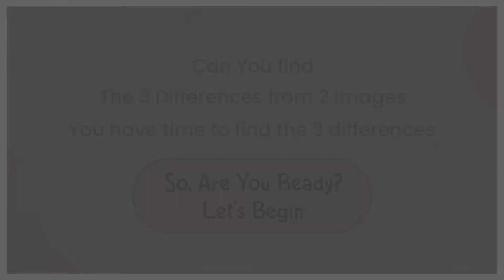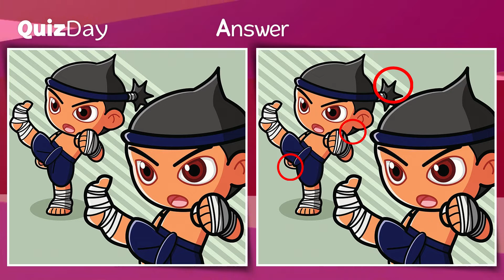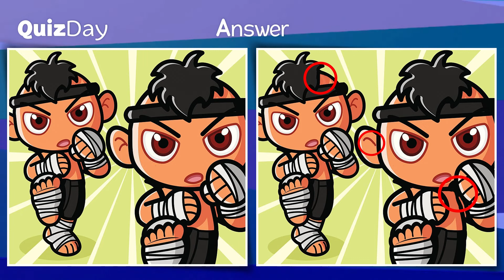Find the difference|Japanese Pictures Puzzle No528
Find the difference puzzles | Only Genius Can Spot the difference Game N46

Content Video :
0:00  Open Game
0:17  Challenge 1
1:21  Answer
1:36  Challenge 2
2:40  Answer